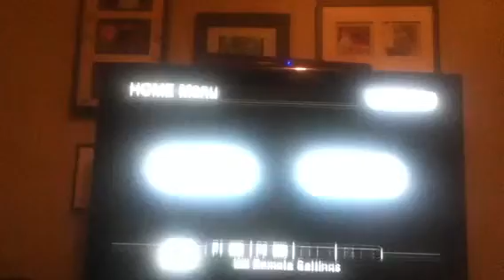Sam and Nate Let's Plays We Ski part 2 "sharkskin tricks."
Ppppppppppppaaaaaaaaastrrrrrrrrrrrtttttttttt 2